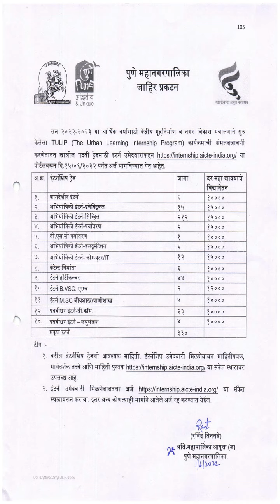Legal Intern, Engineering Intern Electrical, Content Creator & Other Posts Recruitment Pune Municipa